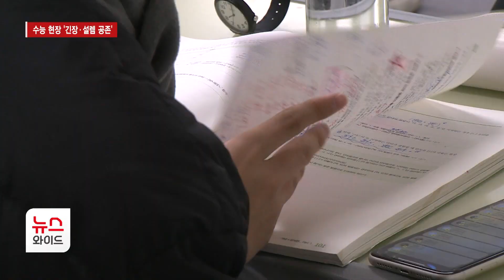2024학년도 수능 치러져… 수능 현장 '긴장·설렘 공존'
2024학년도 대학수학능력시험이 치러졌습니다. 전국 50만 4천여 명의 수험생들이 시험을 마쳤는데요. 시험 결과는 12월 8일에 배부됩니다. 수능 현장에 문성주 기자가 다녀왔습니다.